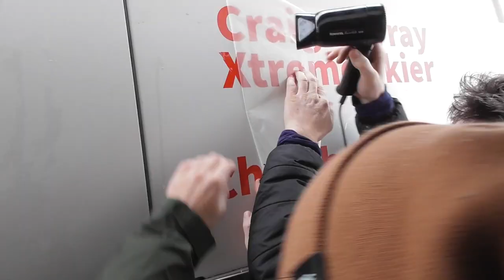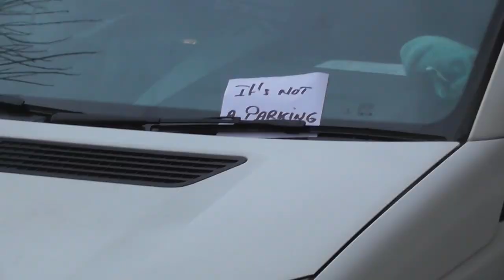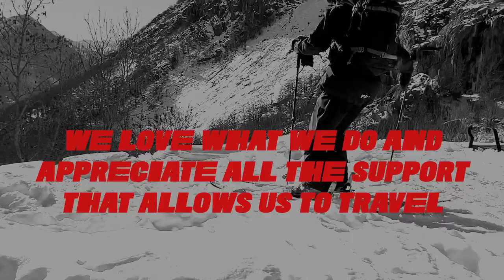Team Useless Ep 3 - Freeride World Tour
Join Team Useless as they make their way across Europe to compete in the Pyrenees for the Freeride World Tour.
Spain and Andorra are always fun places to visit and 2023 was no exception.
They would like to say a big thank you to their sponsors, family and friends.

Featuring
Jamesa Hampton
Craig Murray
Manu Barnard
Finn Bilous
Cody Bramwell
Harry Cookson
Elliot Robinson
John Gordon
Abel Moga
Oscar Mandin
Ben Hislop
Jess Hotter
Andrew Pollard
Ross Tester
Ben Richards
Tenra Katsuno